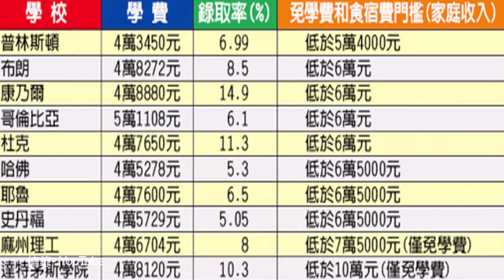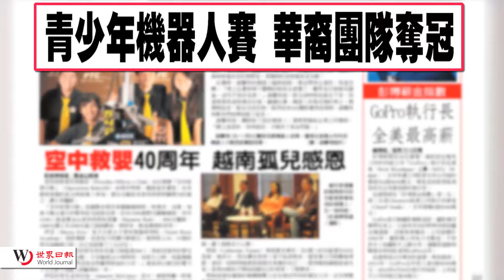20150417 優視焦點新聞 UChannel 1.9 FocusNews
中國在南海建跑道，建成後可起降飛機。七國集團發表聲明反對。私立大學為應對招生難的問題，大幅度調降學費，只要符合條件，學生可以免學雜費。家長表示歡迎。堪洲新法嚴禁將社會福利補助金花在刺青、看電影、賭博等娛樂活動上。最新資訊公佈，灣區的帕拉奧圖青少年自殺率為全美平均6倍，去年4人輕生。想和蘋果執行長庫克吃午飯吃飯，競標價格已衝16萬。青少年機器人賽 華裔團隊奪冠。